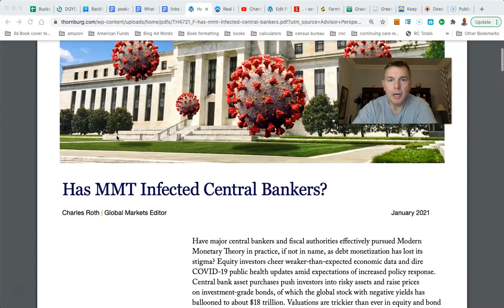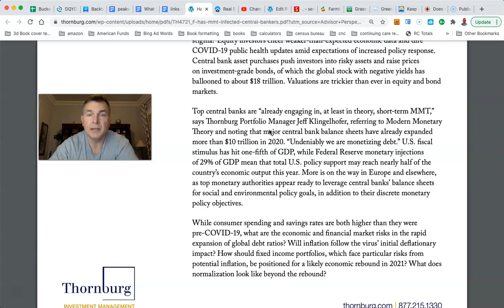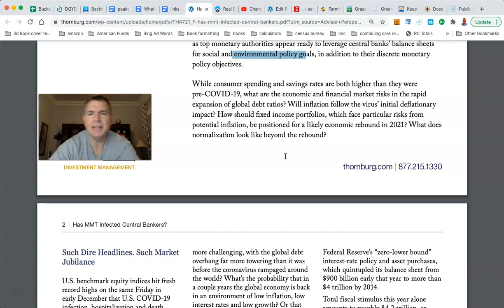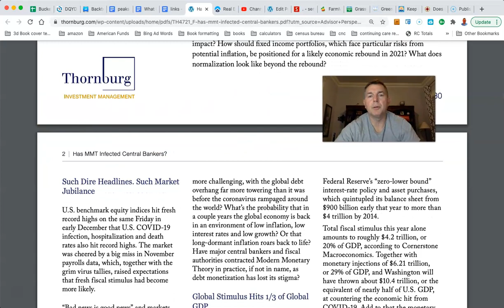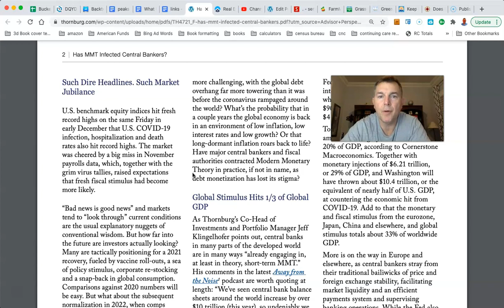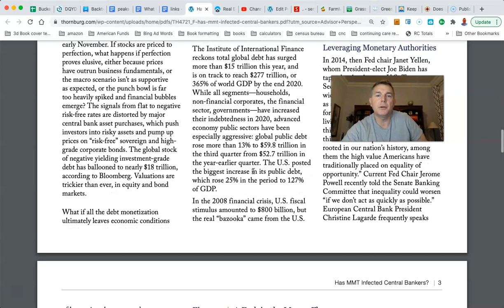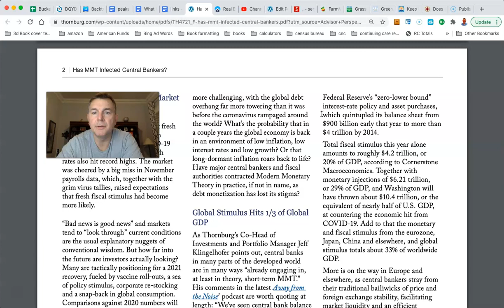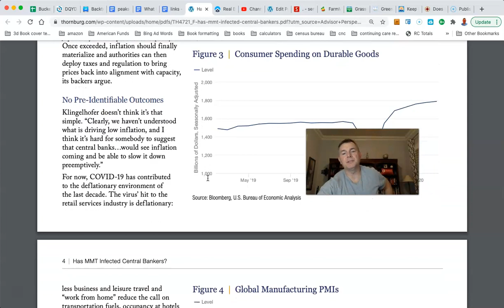Has MMT Infected Central Banks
LET'S SOCIALIZE!

You Can RETIRE on SOCIAL SECURITY: